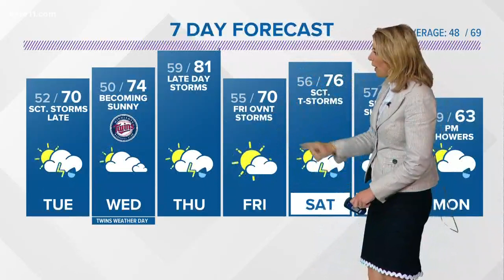Late Evening Weather 5-13-19